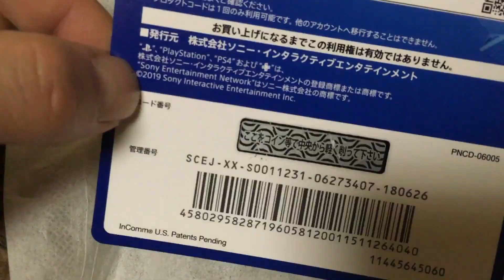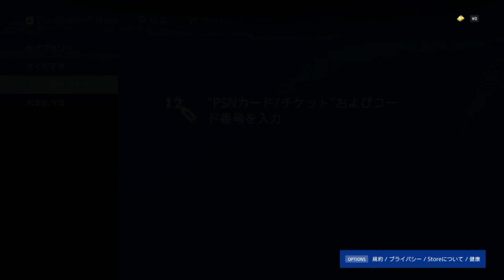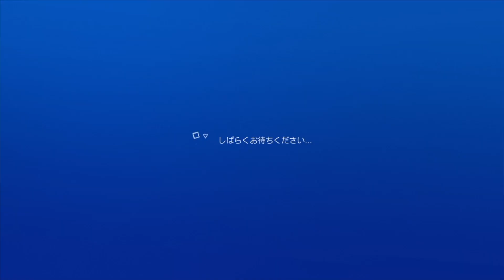【PS4】オンライン通信対戦の始め方！ PlayStation Plus ３ヶ月プランに加入してみた結果ｗｗｗ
プレイステーションプラスのやり方です♪